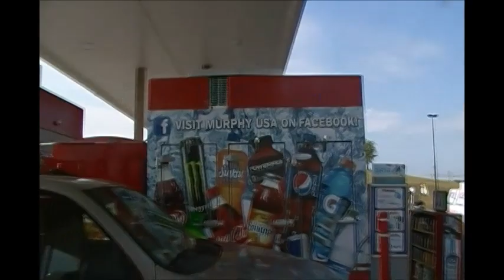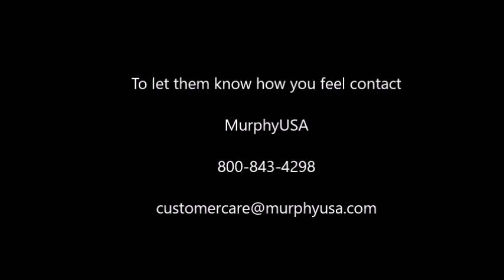MurphyUSA employee has no respect for disabled veterans 2 days before Memorial Day weekend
I contacted MurphyUSA corporate Thursday and Friday and still no response from the district manager.